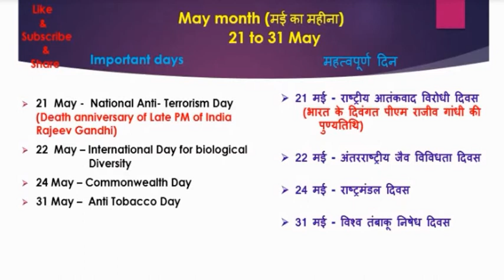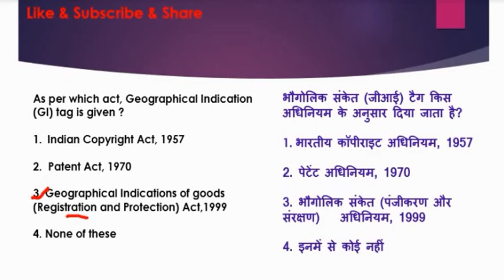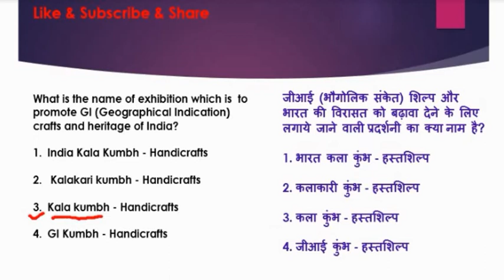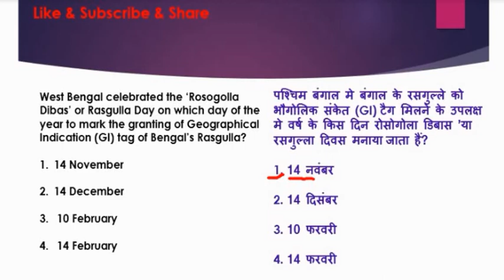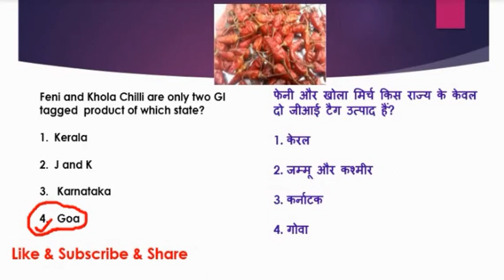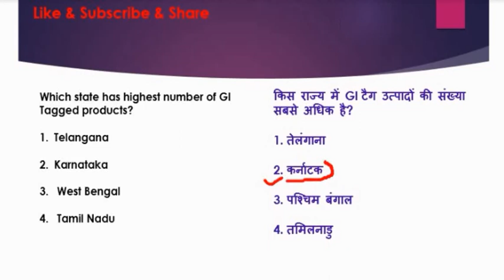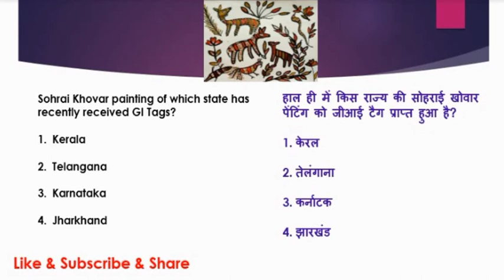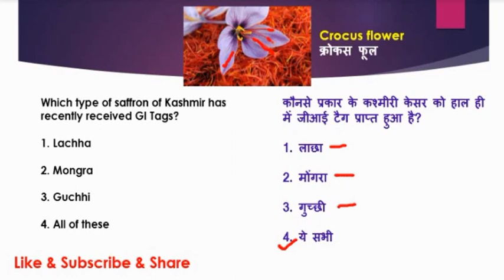GI Tags (updated 2020) Important objectives in हिंदी and English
By: Dr. Archana S.